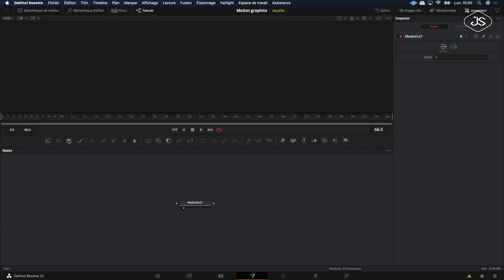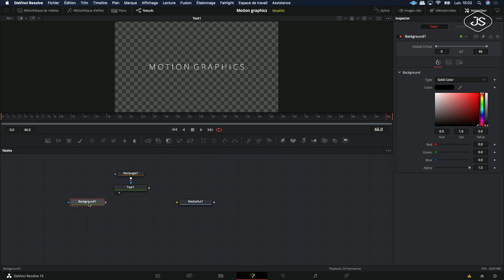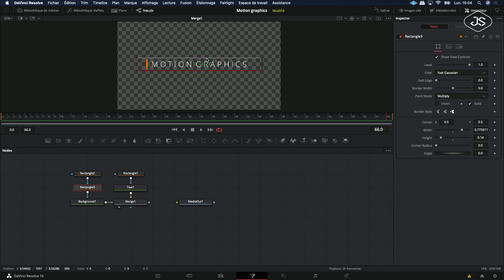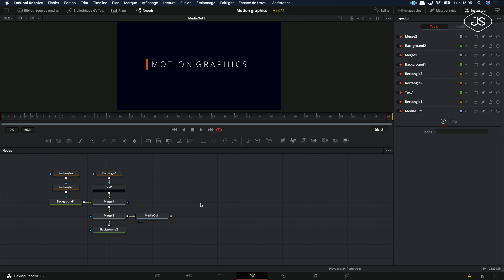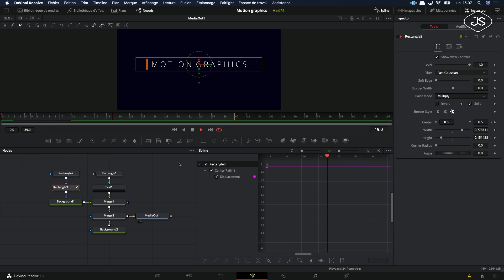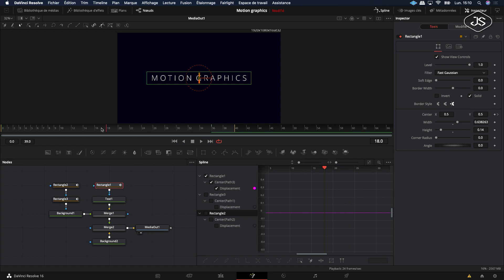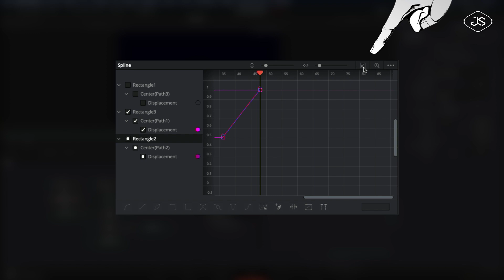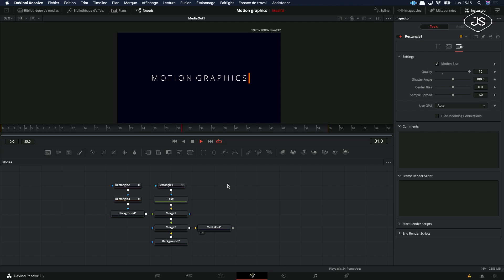Davinci Resolve - Technique simple d'animation Motion Graphics #49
Découvrez dans cette vidéo une technique simple d'animation en motion graphics pour animer une intro d’un texte avec Davinci Resolve Fusion.
In this video, discover a simple motion graphics animation technique to animate a text intro with Davinci Resolve Fusion.